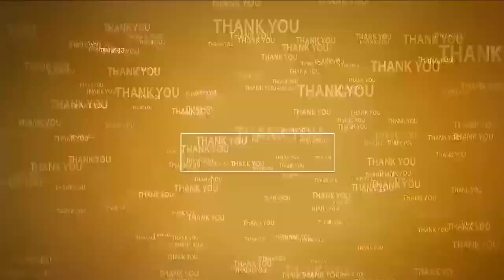కౌంటింగ్ రిజల్ట్ పై ఎన్3 డెస్క్ రిపోర్ట్